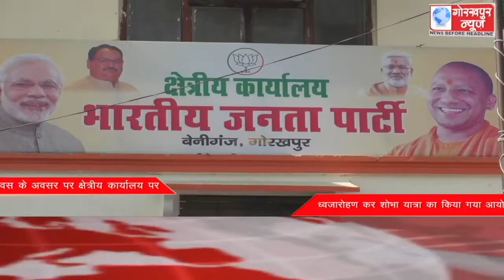GORAKHPUR NEWS Headlines 06-04-2022